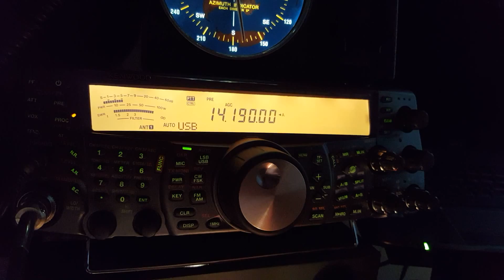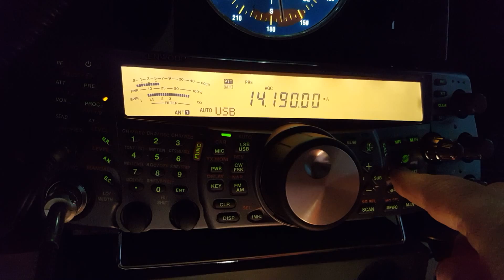5T2AI - Ahmad - MAURITANIA - 20 meters band